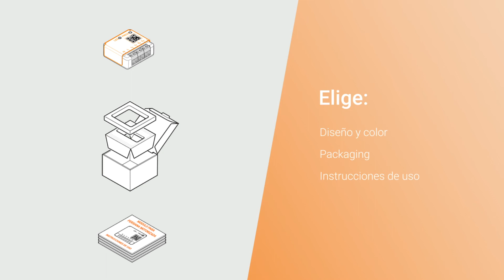Brand Labelling. NodOn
Te contamos, en menos de un minuto, la oferta de Brand Labelling de NodOn. Contacta con nosotros, si necesitas información.